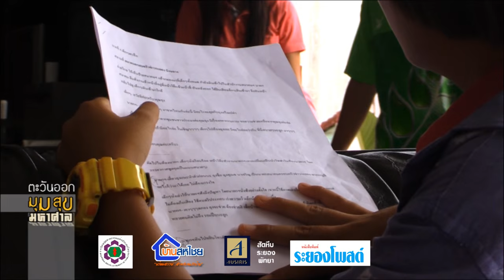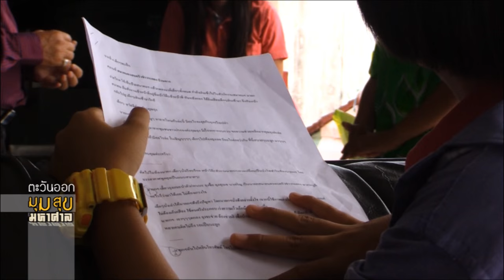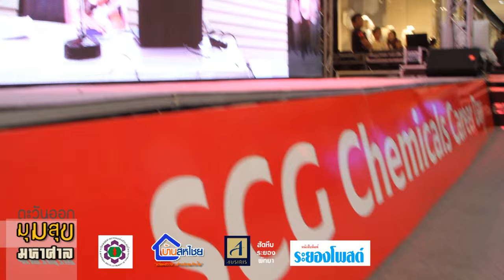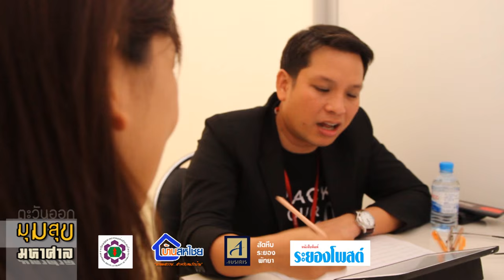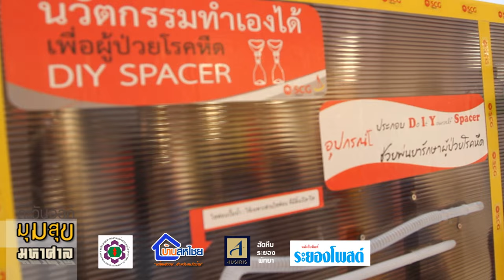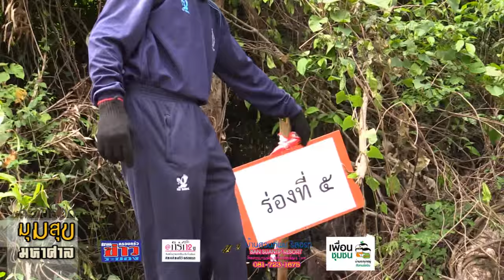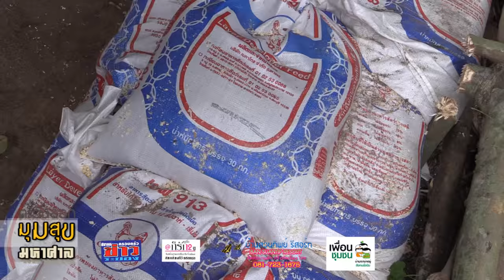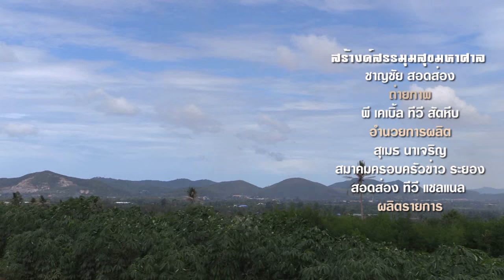มุมสุขมหาศาล ตุลาคม 1